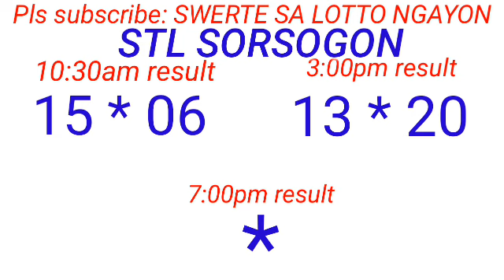STL - NEGROS OCCIDENTAL,SORSOGON October 28, 2023zo 2ND DRAW RESULT